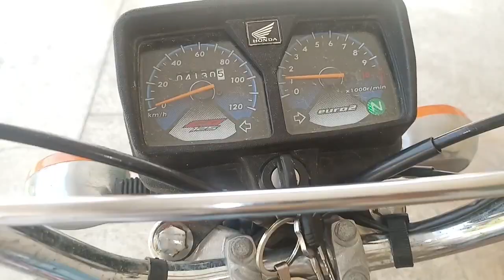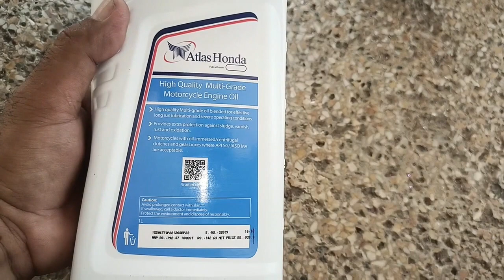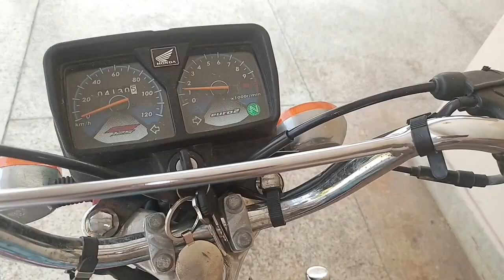Honda CG 125 Engine Oil Replacement